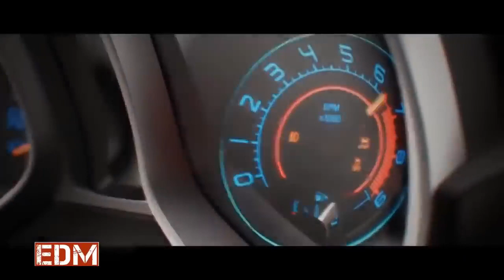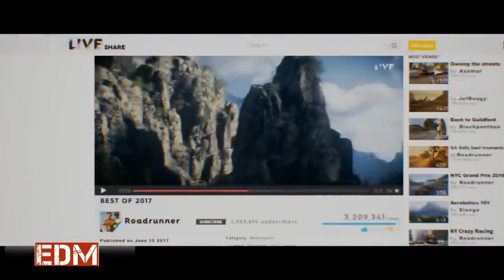Nhạc EDM cực kỳ hay nhất hiện đang nổi trên Youtube